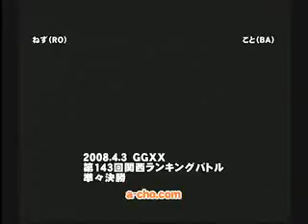ねず（RO） vs こと（BA）